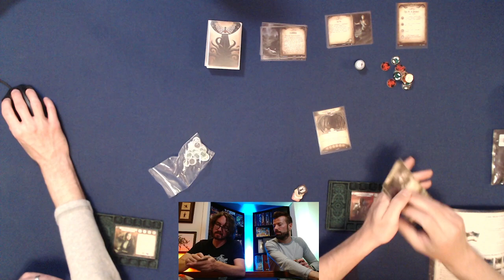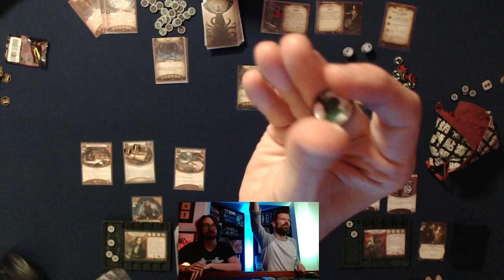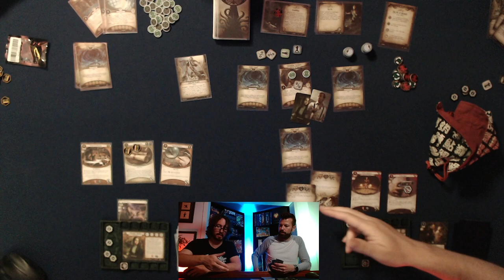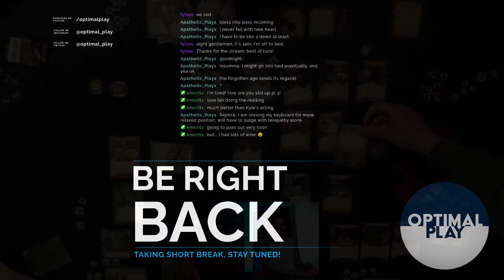Livestream Archive - Arkham Horror LCG: The Pit of Despair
WE CAN PLAY GAMES IN PERSON AGAIN WOOOOOOOOOOOO

Be social!